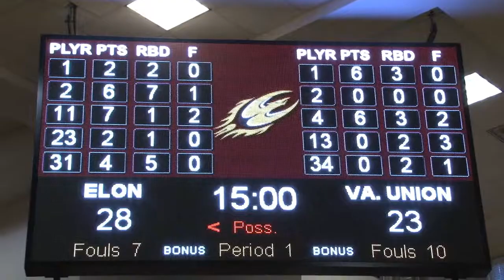Elon Women's Basketball vs Virginia Union 11/12/11